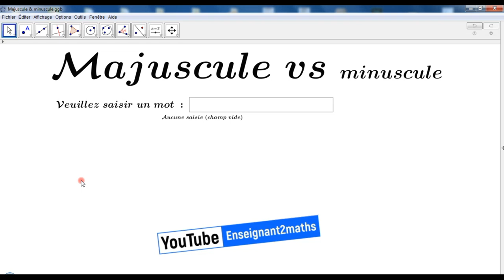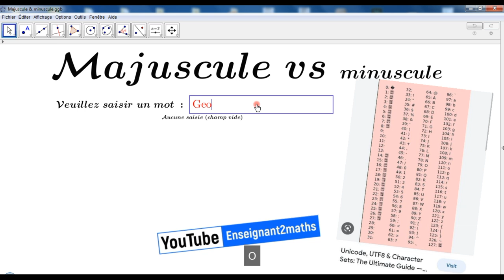Applet GeoGebra : Majuscule vs minuscule ( Convertir un mot )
Applet GeoGebra : Convertir un mot.